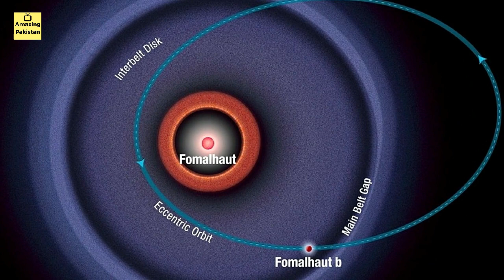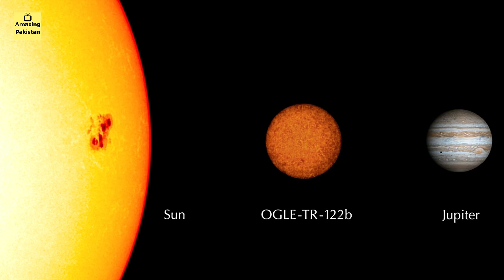Mysterious Stars in the Universe in Urdu & Hindi | Stars Documentary, Information & Facts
Stars Documentary in Hindi & Urdu.
Information in Urdu.